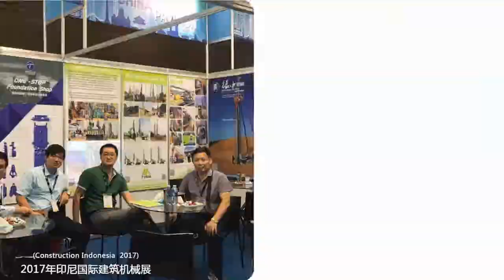TYSIM Drilling rig KR (Construction site: , Chassis is )